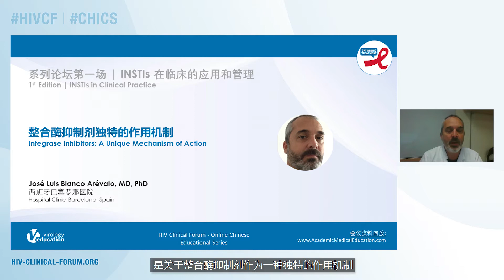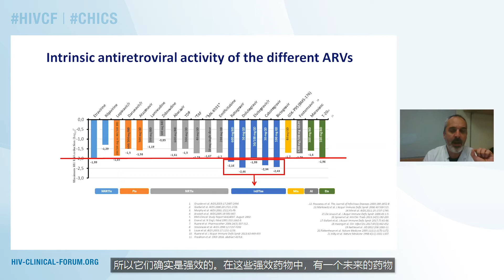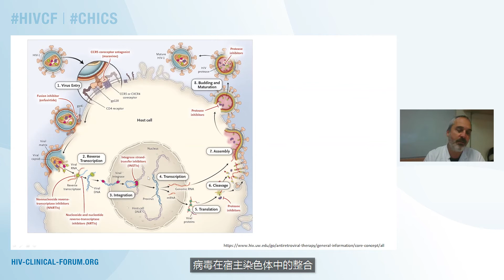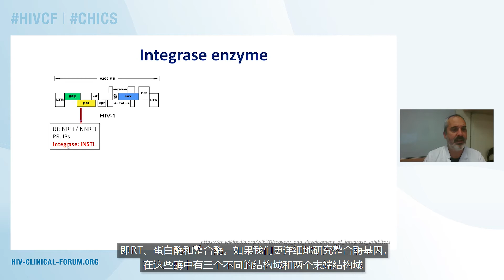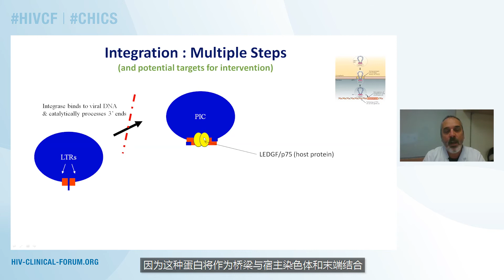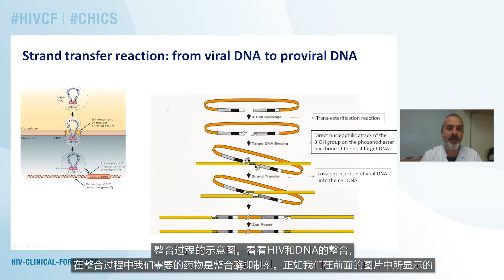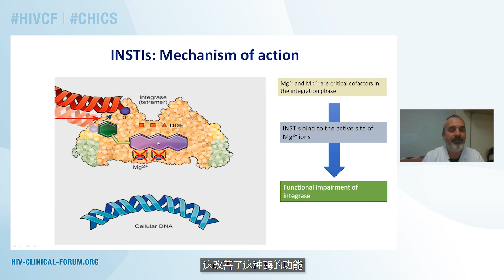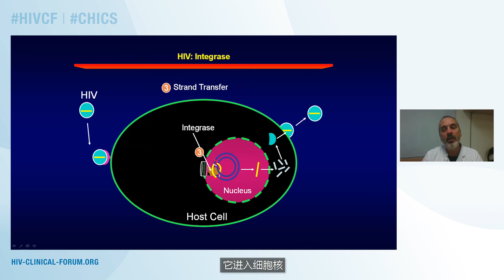Integrase Inhibitors: A Unique Mechanism of Action - José Luis Blanco Arévalo, MD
José Luis Blanco Arévalo, MD, Hospital Clínic Barcelona, Spain
The first edition of HIV Clinical Forum - Online Chinese Educational Series 2020